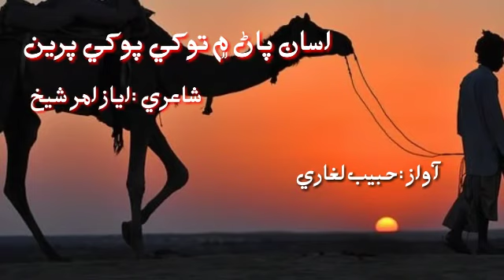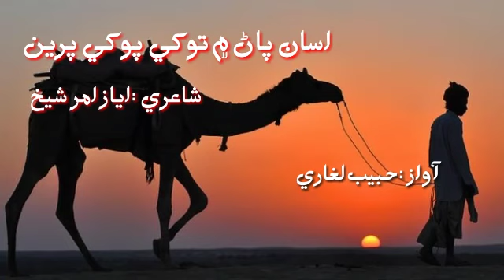Ayaz Amar Shaikh Poem || Asan Pann Main Tokhy Pokhy || Sindhi Poetry